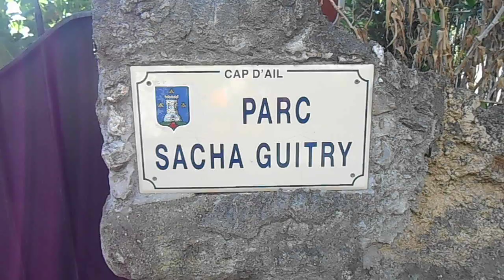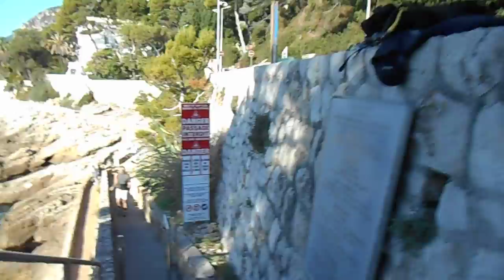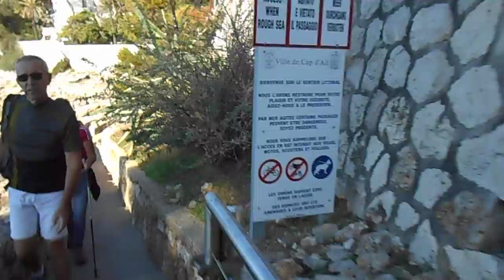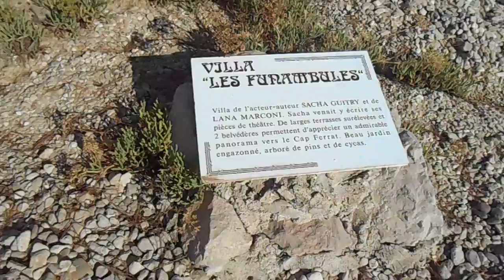Présentation: parc et maison Sacha Guitry.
Sur la commune de Cap d'Ail se trouve le parc et la maison de Sacha Guitry "Les Funambules",
Joseph.